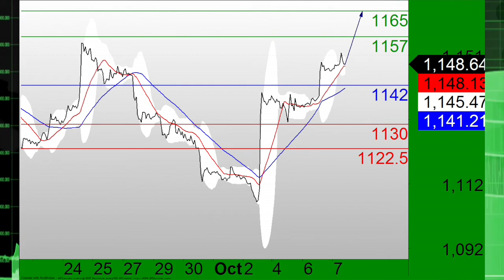10/07: Stocks follow global markets higher, USD remains under pressure (09:00ET)